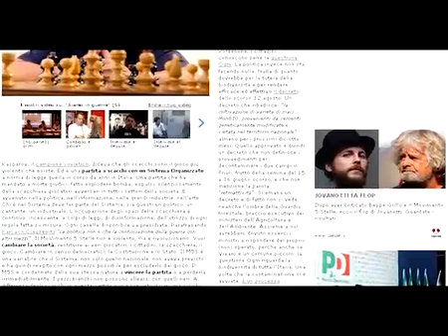Movimento in agitazione: i senatori 5 Stelle si spaccano durante al riunione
A stemperare il clima ci pensa Grillo: siamo in guerra, chi vuole guardarsi l'ombelico vada via; presto faremo il terzo 'V day'